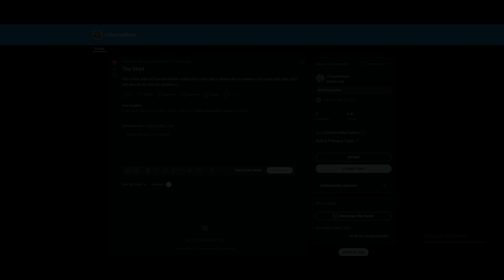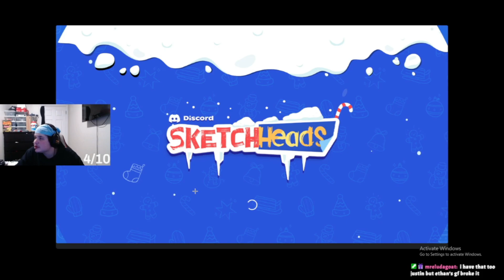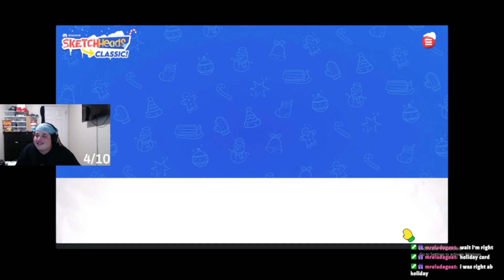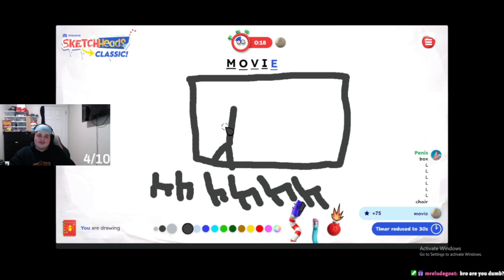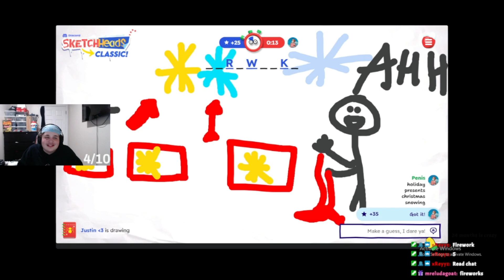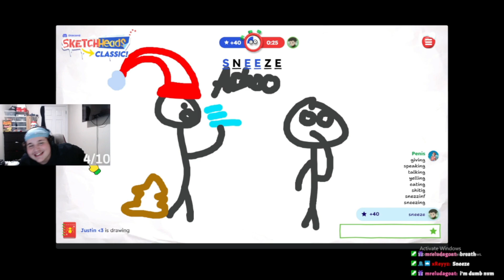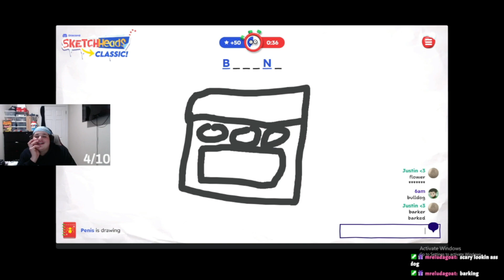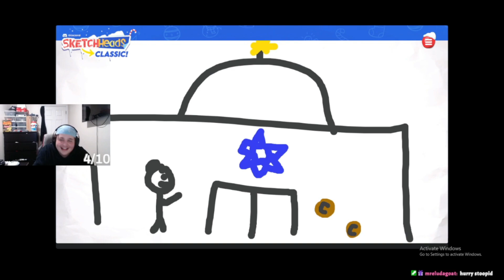Ethan Justin and Lucas Play Discord Games Live (Funny)